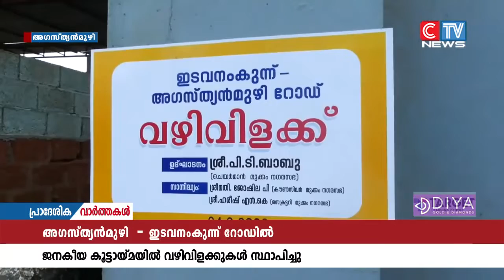സാമൂഹ്യ വിരുദ്ധ ശല്യം കൂടിയപ്പോൾ തങ്ങളുടെ പ്രദേശത്ത് സ്വന്തംനിലക്ക് വഴി വിളക്കുകൾ സ്ഥാപിച്ച്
സാമൂഹ്യ വിരുദ്ധ ശല്യം കൂടിയപ്പോൾ തങ്ങളുടെ പ്രദേശത്ത് സ്വന്തംനിലക്ക് വഴി വിളക്കുകൾ സ്ഥാപിച്ച് ഇരുട്ടകറ്റുകയാണ് അഗസ്ത്യമുഴിയിലെ ഇടവനംകുന്ന് പ്രദേശവാസികൾ. ചെറിയ കാര്യങ്ങൾക്കുപോലും അധികൃതരുടെ കനിവ് കാത്തുനിൽക്കുന്ന കാലത്ത്  ഗുണഭോക്താക്കൾ സ്വന്തം നിലക്ക് തന്നെ തെരുവ് വിളക്ക് സ്ഥാപിച്ച് പ്രശ്നം പരിഹരിച്ചത് ഒരു മാതൃക തന്നെയാണ്.